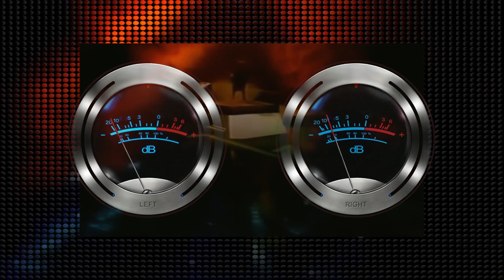Ain't Nobody La Chaka Khan PANTERA STUDIO 45® 2020MXSLP